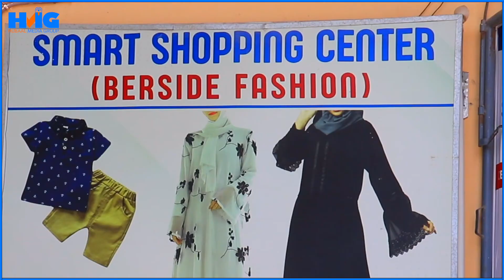Tartanka Tijaabinta Suxufinimada Qeybta 6-aad waxaa ku tartamaya Shariifo Abdullahi Ali.